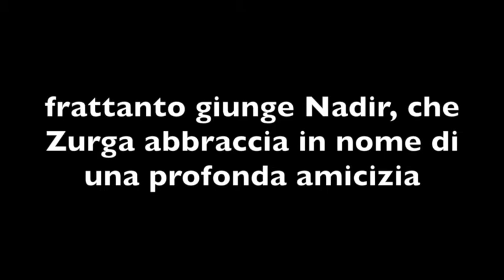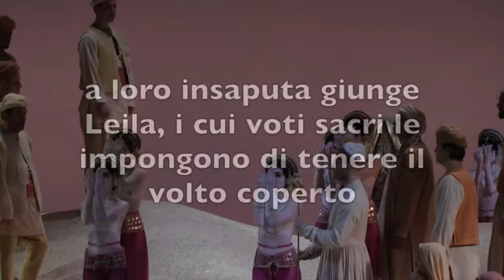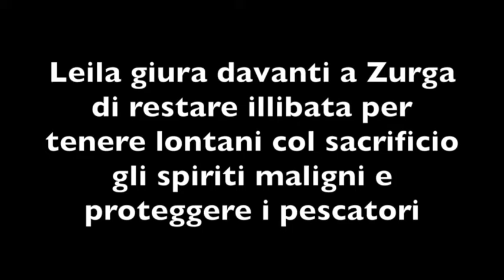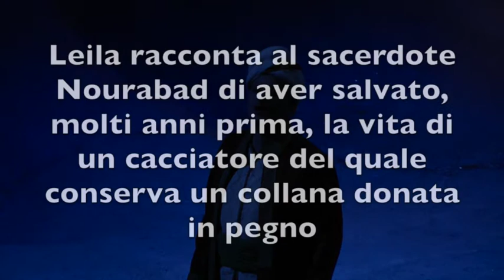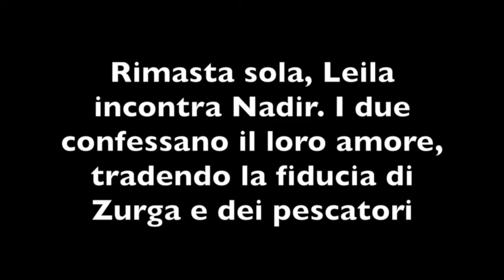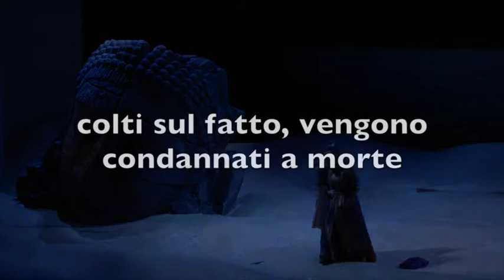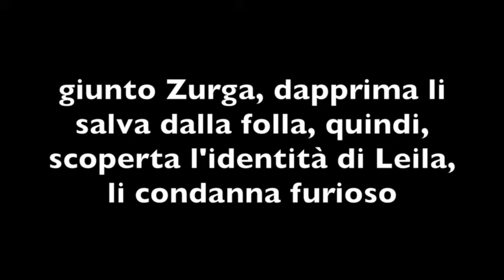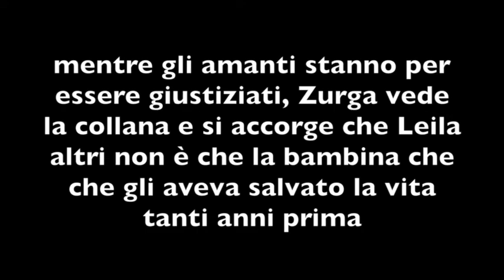Pescatori di Perle, trama dell'opera, titoli in italiano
Una sintesi dell'opera attraverso i momenti salienti dello spettacolo